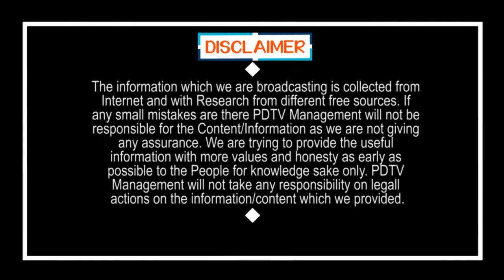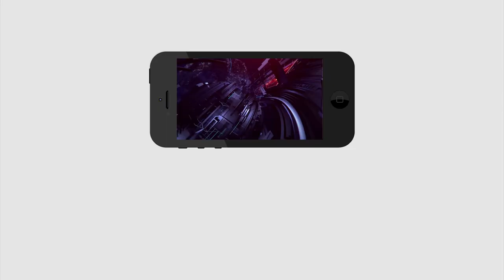YS Jagan Fans Fire On Chandrababu | జగన్ ఫ్యాన్స్.. చంద్రబాబుకు చెప్పిన గుణపాఠం | PDTV News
జగన్ ఫ్యాన్స్.. చంద్రబాబుకు చెప్పిన గుణపాఠం